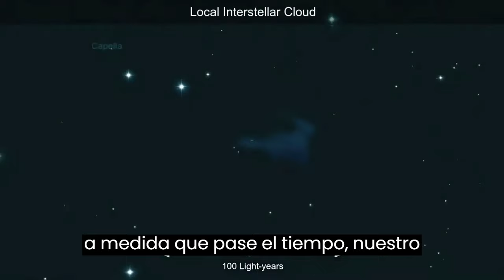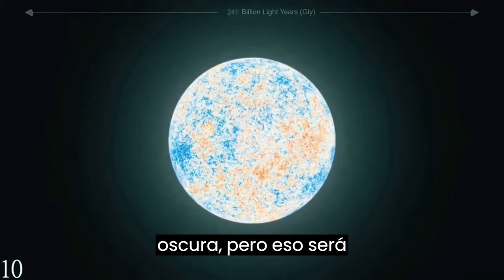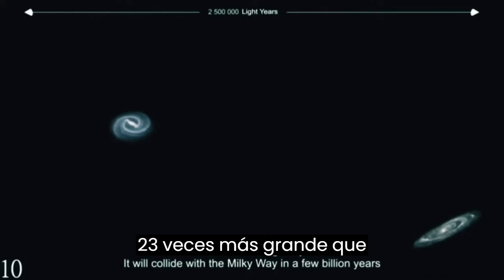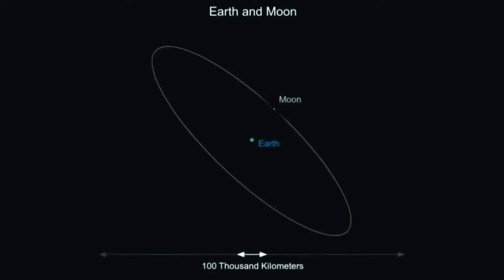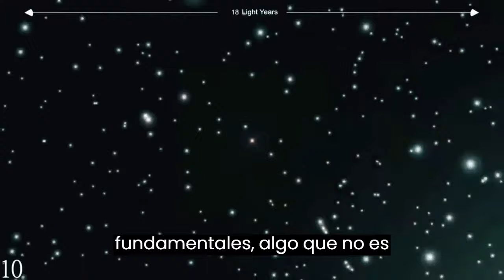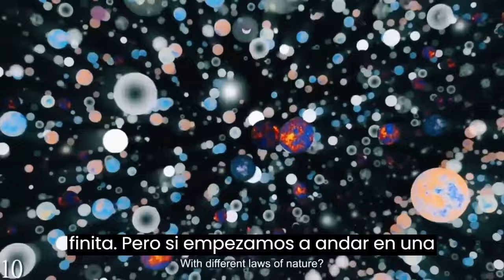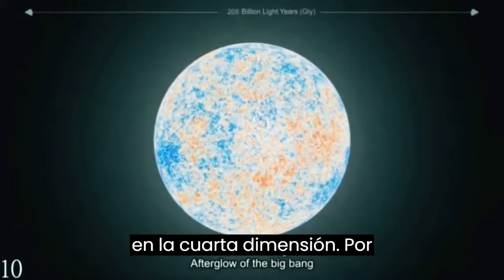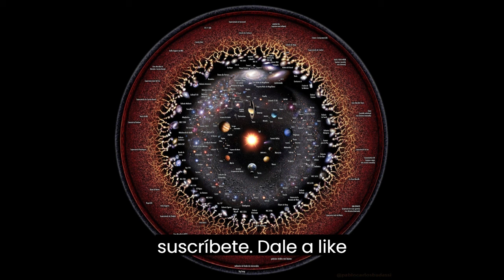Más allá del Universo Observable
A veces, cuando hablamos del Universo, en realidad nos referimos a una parte muy concreta: el universo "observable". Es decir, todo aquello cuya luz ha podido llegar hasta nuestro planeta. Pero, ¿hay algo más allá del universo observable?